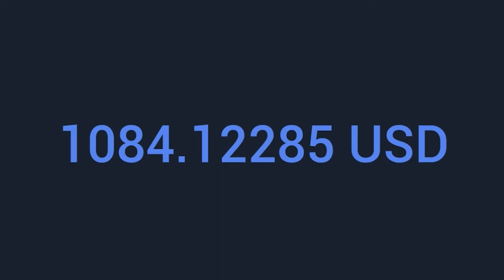Electro /Sunspots/ without copyright/